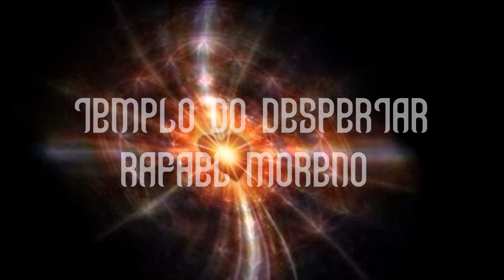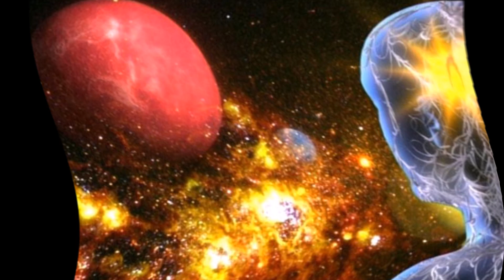Rafael Moreno - Templo do Despertar